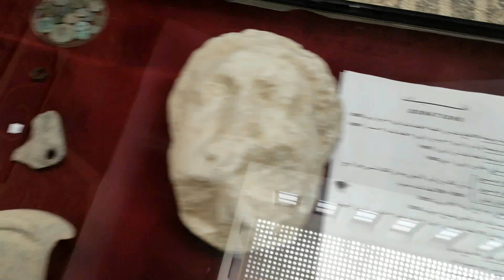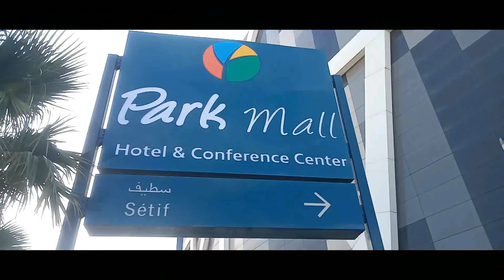اكتشف المنطقة الاثرية جميلة مع جولة في بارك مول سطيف Discover Setif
اكتشف المنطقة الاثرية جميلة و بارك مول سطيف Discover Setif

صح فطوركم
ان شاء الله يكون عجبكم الفيديو
الى عجبك الفيديو ابوني وبارطاجي
لتفاصيل اكثر ولا بيش تشوفو الخرجات قبل منحطهم فاليوتوب ادخل للانستجرام وكن انت الاول المستكشف لهذه المناطق معي

ــــــــــــــــــــــــــــــــــــــــــــــــــــــــــــــــــــــــــــــــــــــــــــــــــــــــــــــــــــــــــــــــــــــــــــــــــــــــــــ
تابعني و تواصل معي من خلال :